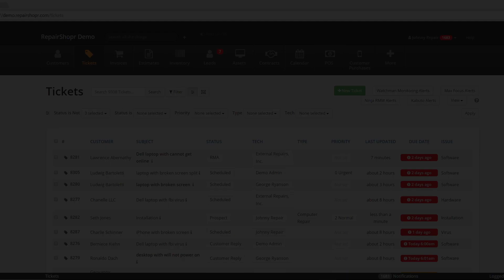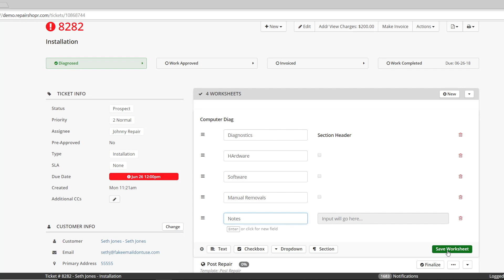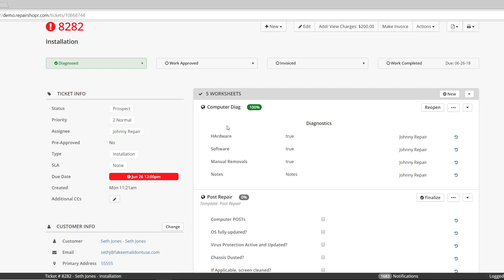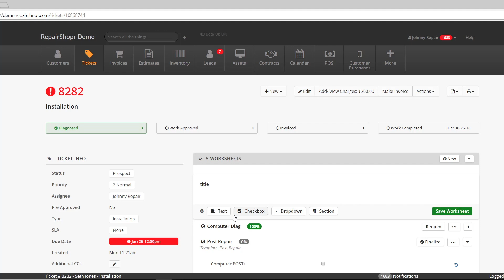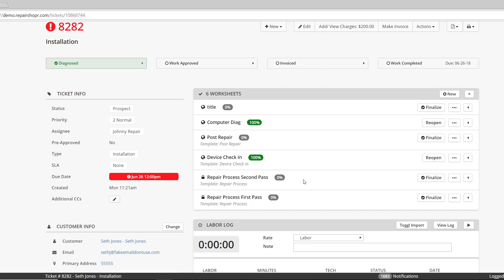Feature Friday - Ad Hoc Worksheets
Happy Feature Friday Repairshoprs! In today's video we show you our all new Ad Hoc Worksheets feature which allows you to quickly build customizable Worksheets in a Ticket on the fly.